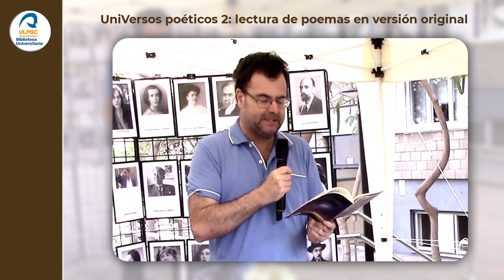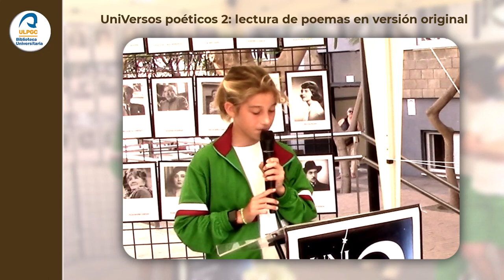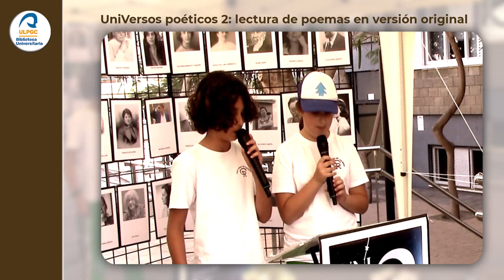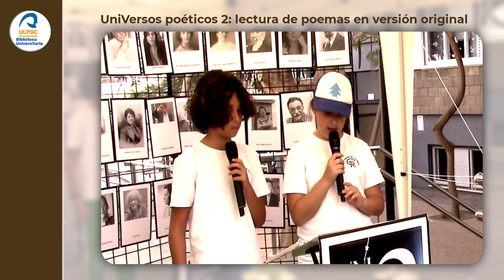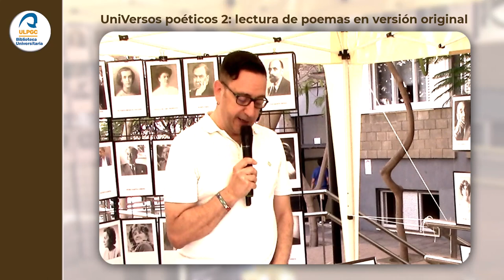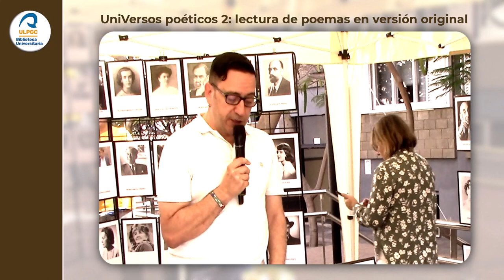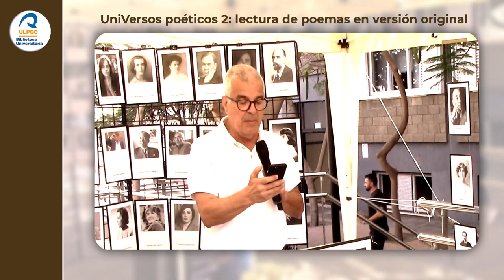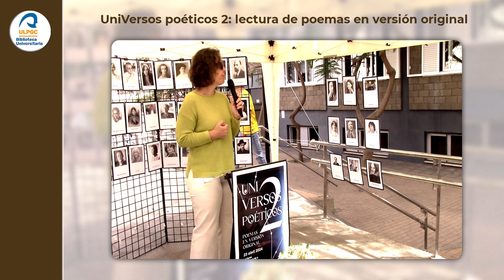UniVersos poéticos 2: lectura de poemas en versión original - Mañana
El 23 de abril, Día Internacional del Libro, la Biblioteca del Campus del Obelisco acogerá en su entrada un pequeño rincón de poesía para realizar una actividad de lectura pública en la que podrá participar cualquier persona interesada en la poesía. La actividad se desarrollará en dos sesiones de lectura:

Mañana, de 11:00 a 12:00 h
Tarde, de 17:00 a 18:00 h
Si quieres participar, podrás escoger tu poema o seleccionar alguno de los que han preparado la Biblioteca de Humanidades y la de Ciencias de la Educación.

En ambas sesiones se procederá a la lectura de poemas en sus idiomas originales y sus respectivas traducciones, sin dejar de lado la literatura en nuestra lengua materna. Queremos aportar desde este Campus todas las visiones que en él se estudian y trabajan, desde la filología moderna y clásica (incluyendo idiomas como el español, catalán, gallego, portugués, francés, inglés, alemán,  polaco, rumano, chino, árabe, ruso, latín, griego…), la traducción e interpretación o la didáctica de la lengua y la literatura, hasta  las diversas temáticas tratadas de carácter social, la mujer, la inclusión, la diversidad, la infancia… que tienen cabida en tantos y tantos versos.

Gracias de antemano por la colaboración.